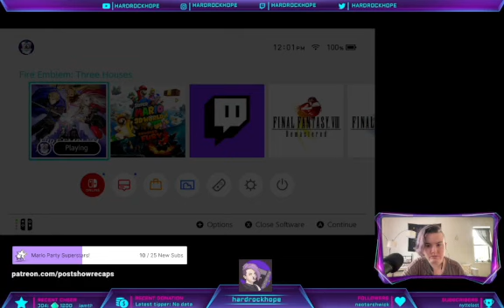First Playthrough: Fire Emblem - Three Houses (part four) | !cheers !pronouns !coffee !work !lurk